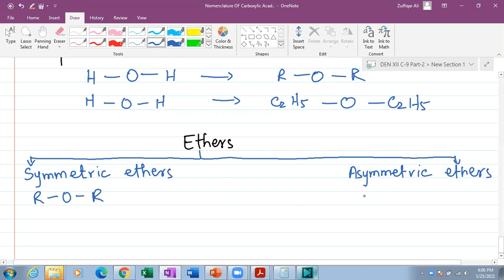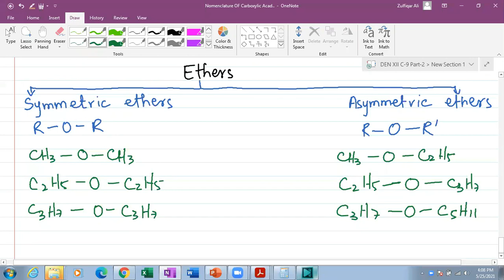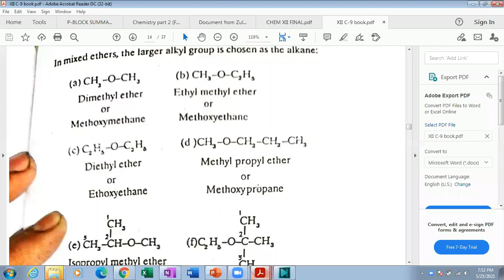25-5-2021 Chapter # 9: Carbon Compounds With Oxygen Containing Functional groups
Ether (complete)